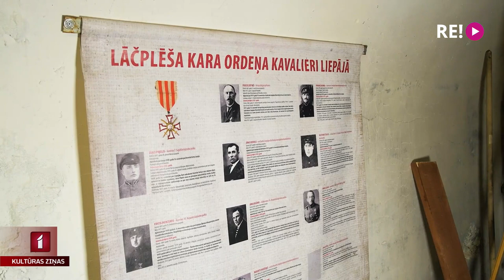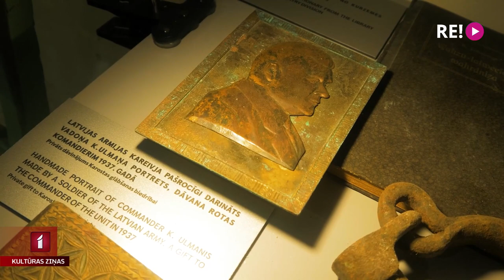Cietoksnī iekārto Karostas un Neatkarības kara muzeju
Šajā tūrisma sezonā Liepājai būs jauns piedāvājums vēstures interesentiem – vienā no cara laika cietokšņiem, Redanā, šobrīd mākslinieces Annas Heinrihsones vadībā tiek iekārtots Karostas un Neatkarības kara muzejs. Apkopojot vēsturiskas fotogrāfijas un Liepājā atrastus priekšmetus, to par saviem un pašvaldības līdzekļiem veido Karostas glābšanas biedrība, kas savulaik par starptautiski zināmu tūrisma objektu izveidoja Karostas cietumu.